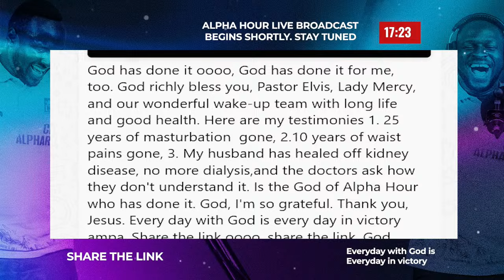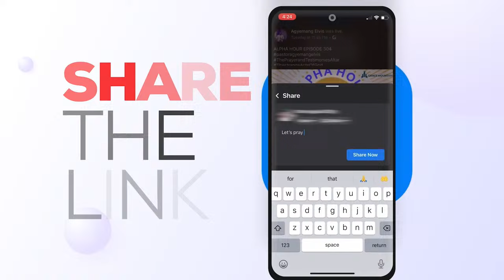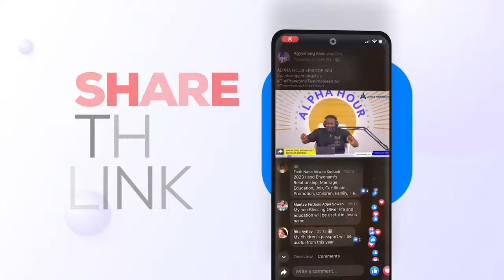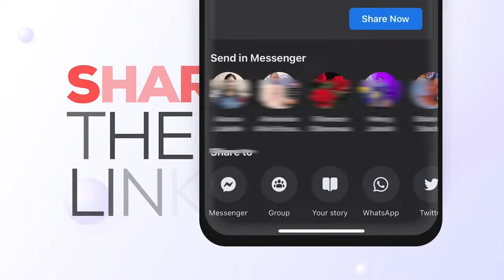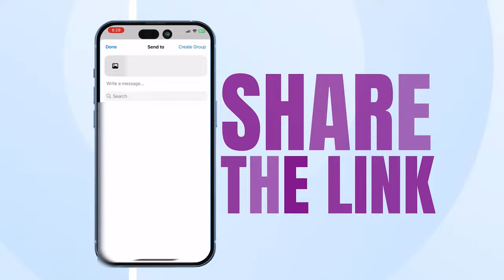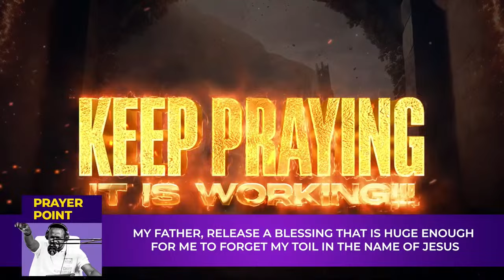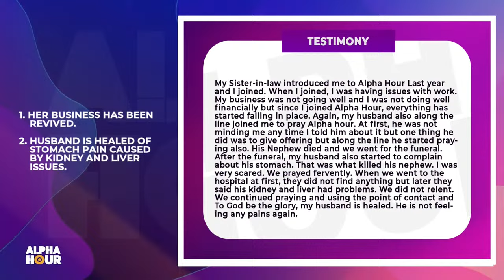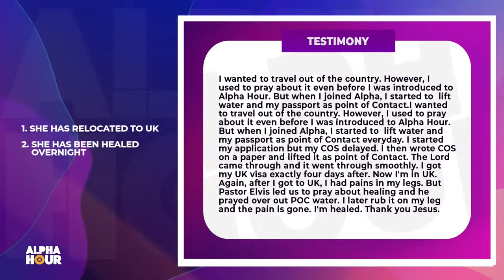ALPHA HOUR EPISODE 642 || MY GOD HAS DONE ALL THINGS WELL || 26TH MARCH,2024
ALPHA HOUR EPISODE 642  ||  26TH MARCH,2024